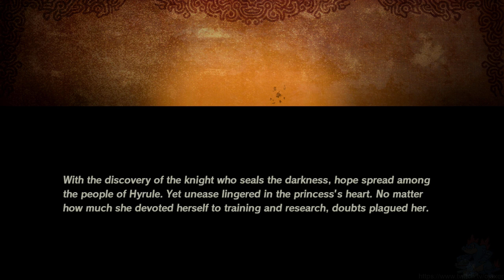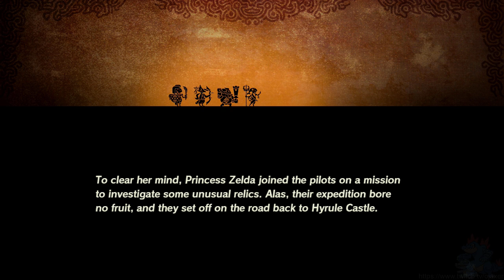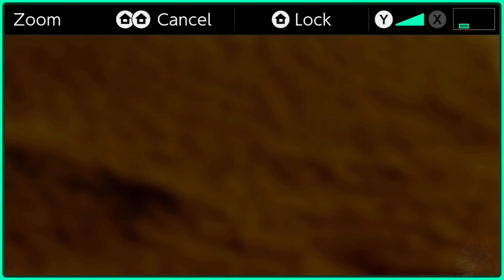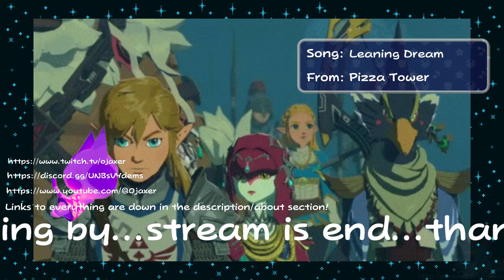Hyrule Warriors: Age of Calamity: Part 3 - More Like Ten Boatloads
Hyrule war simulator

   In tonight's stream, we continue the main quest and make our way to Korok Forest. After some training against an extra tanky Revali, we take to the skies and rain down some destruction with Divine Beast Vah Medoh, before heading into the forest properly. There we meet Hestu and the other koroks, as well as the Great Deku Tree, however, the big bad guy pulling the strings of the Yiga Clan finally makes an appearance, and things start to look dire. Thankfully, we're in the Korok Forest, and the Master Sword is sitting like right there, and we use it to wipe the floor with the forces of malice lol. Afterwards, Princess Zelda knights Daruk, Mipha, Urbosa, Revali, and Link as champions, and we set about doing a ton of side quests for the remainder of the session